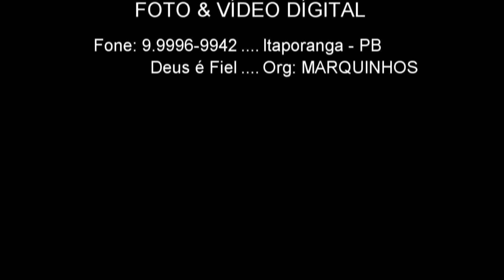Clip Seliana e Francisco